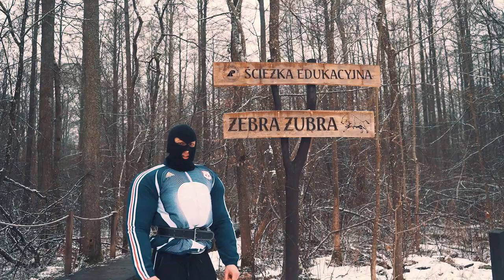PAKERZY Z BIAŁOWEŻY I PIERWSZA W POLSCE ROZLEWNIA KREATYNY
treści zawarte w filmie mają charakter wyłącznie humorystyczny